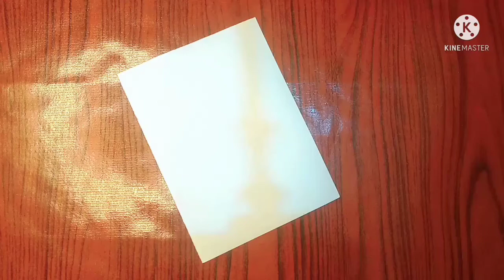How to draw Hibiscus flower step by step || Easy drawing || জবা ফুল ড্রইং || easy drawing for kids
kw:how to draw a hibiscus flower, color a hibiscus with markers, copic markers coloring, Great for teachers to share with their students, cute drawings, how to draw, step by step easy, follow along drawing lesson, tutorial, coloring, art for beginners, cartoon drawings, things to draw when bored, what to do when bored, chibi art, kawaii art,